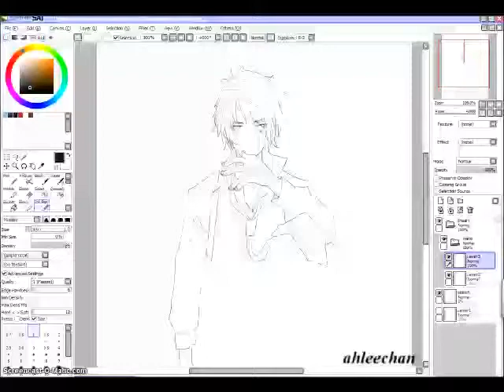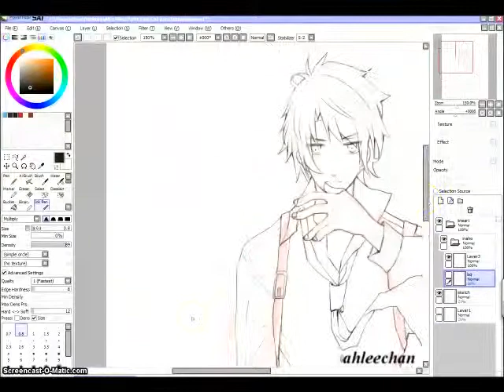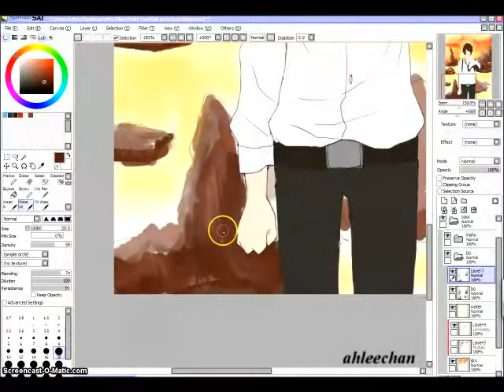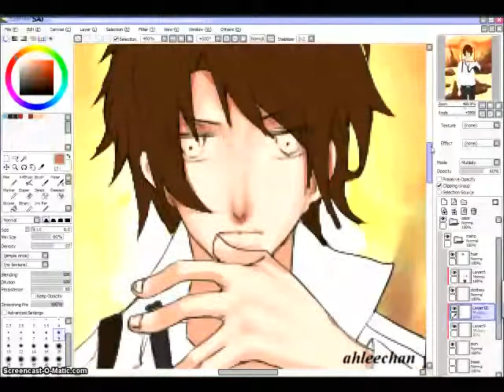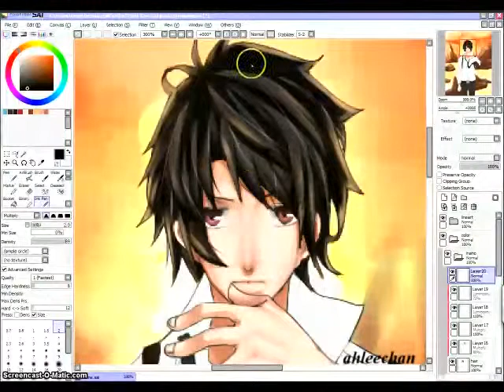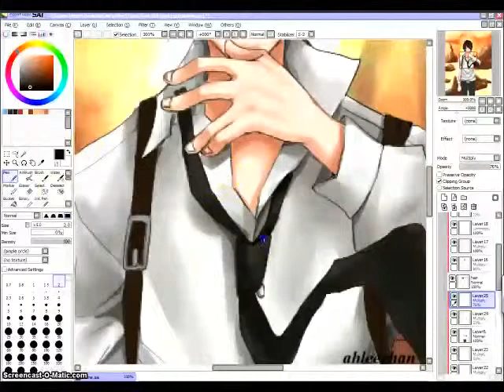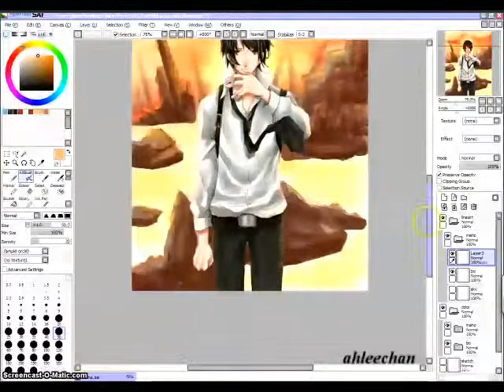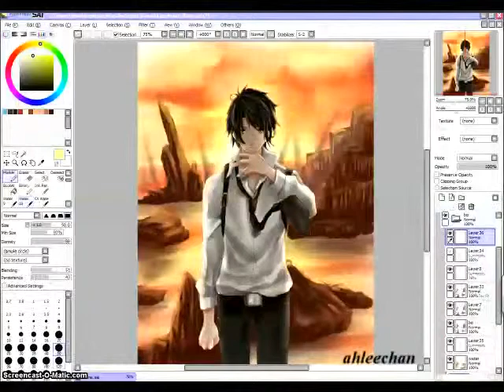Inaho Kaizuka (Aldnoah.Zero) - Speedpaint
Hey guys, I'm back with a new speedpaint! ;7;)// well, this time it's a digital drawing xD LOL. It's my first time, in a loooong time, drawing some serious digiarts again, so please excuse my messiness and seeming-like-not-knowing-a-thing, haha!

Anyhow, here's Inaho Kaizuka from Aldnoah.Zero! After watching the first epi of the second season, I just had the urge to draw a fanart of him *///* BTW, I know he doesn't look anything like Inaho at all, but I'll just say it's him for the sake of it lolol.

A/Z by Hiroyuki Sawano (Instrumental)
Bliss by Ken Arai (Kiseijuu OST)
Next to You by Ken Arai (Kiseijuu OST)
Human by Ken Arai (Kiseijuu OST)

**The character and music used in this video are NOT mine. They belong to their respective creators.